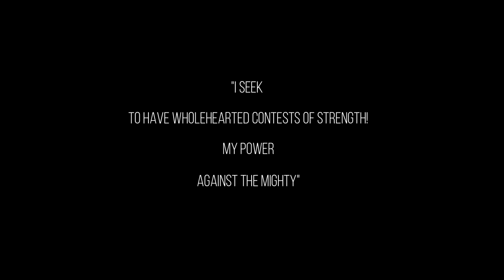[Baki Series] Nomi No Sukune Fighting Style "Sumo Wrestling"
Buy the official manga volumes and watch the full anime episodes in Netflix.

Baki Series
Nomi No Sukune II
"Sukune Nomi"
Fighting Style: Sumo Wrestling (Ancient)

Baki the Grappler in North America, is a manga series written and illustrated by Keisuke Itagaki. It was originally serialized in Weekly Shōnen Champion from 1991 to 1999 and collected into 42 tankōbon volumes by Akita Shoten.